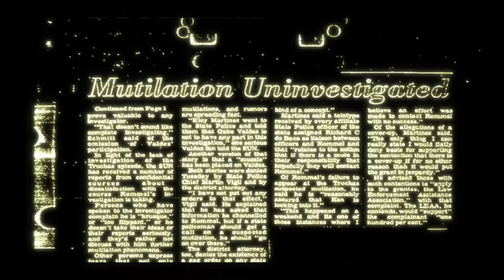Condemned: Criminal Origins part 1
A First-Person-Shooter Horror Survival game.
Release Date On STEAM: 11 Apr, 2006 By Monolith